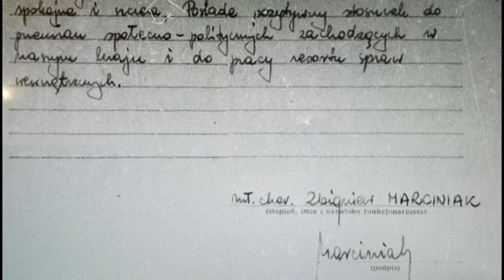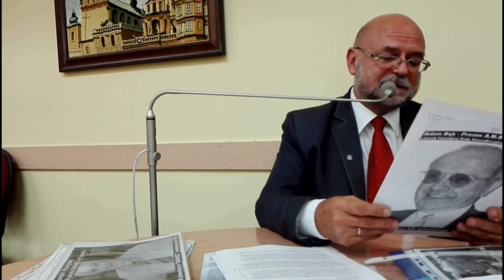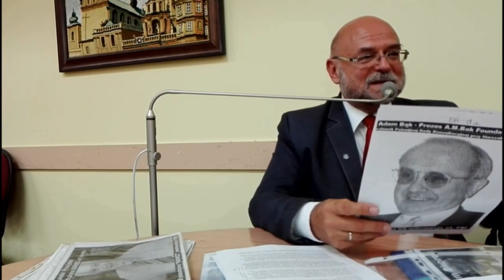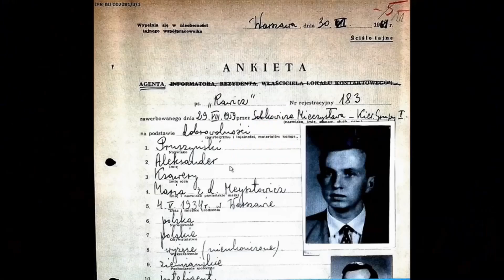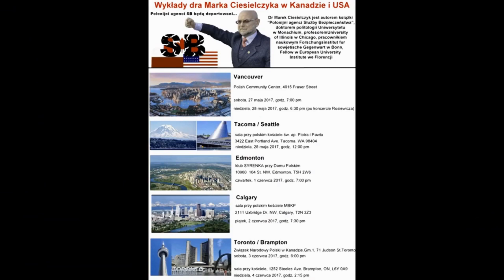Dr Marek Ciesielczyk demaskuje polinijnych donosicieli-część2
Część druga filmu - patrz najpierw część 1 - ten sam tytuł:  Dr Marek Ciesielczyk demaskuje polinijnych donosicieli - część 2.
Wykłady dra Marka Ciesielczyka w maju i czerwcu 2017 roku w Vancouver, Tacomie, Edmonton, Calgary, Toronto i Brampton, w czasie których ujawnił dokumenty z IPN na temat współpracy z SB znanych działaczy i dziennikarzy polonijnych z USA i Kanady